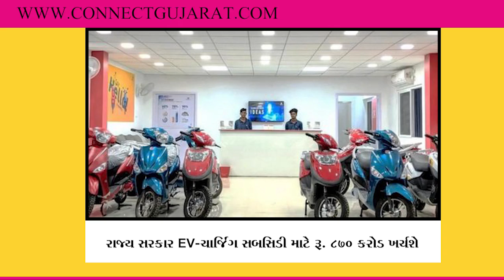CG -TOP NEWS | Connect Gujarat | 23/06/2021